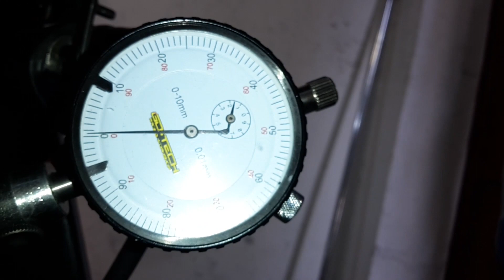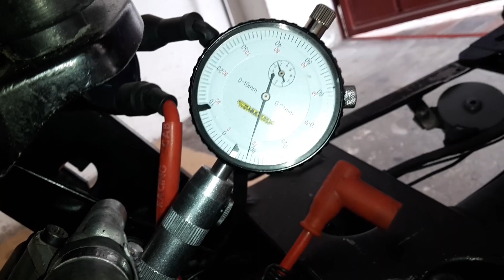[TUTORIAL] PIAGGIO ANTICIPARE / POSTICIPARE ACCENSIONE ORIGINALE 50 - 180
[How to] Come anticipare o Posticipare la nostra accensione rotore originale su motori piaggio 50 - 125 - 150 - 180 cc .